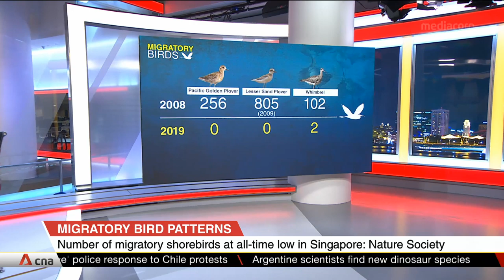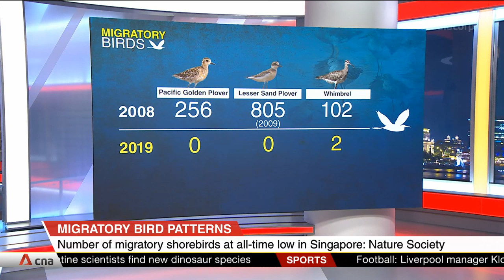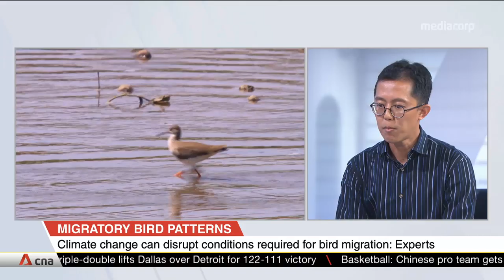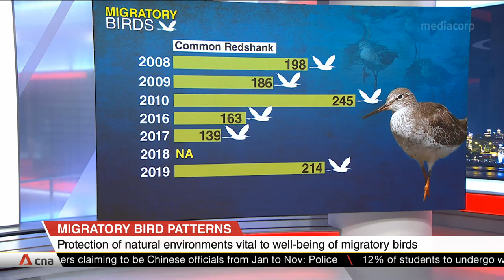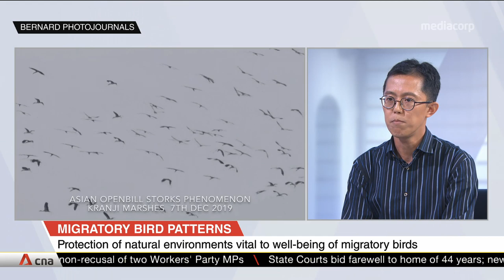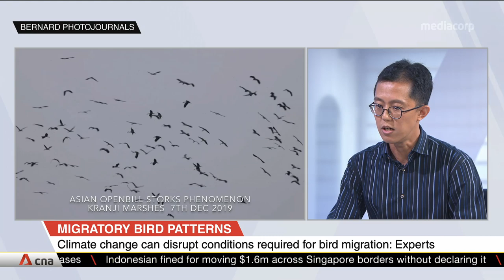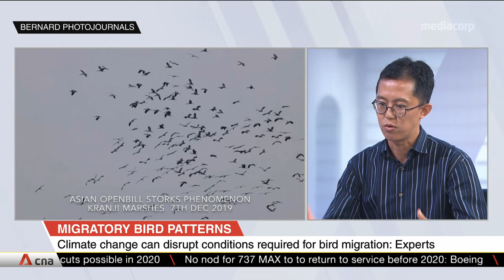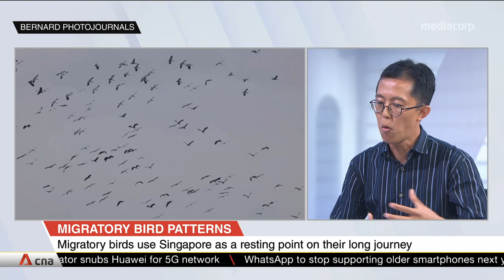Number of migratory shorebirds at all-time low in Singapore: Nature Society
More than 30 species of migratory birds usually pass through Singapore every year. They stop by to feed and rest, before continuing their journey to breeding grounds as far north as the Arctic Circle. However, according to the bird census by the Nature Society Singapore, the number of migratory shorebirds has fallen to an all-time low this year (2019). Dr Yong Ding Li from the society was in the studio to explain the changes in shorebirds' migratory patterns and what causes the changes.